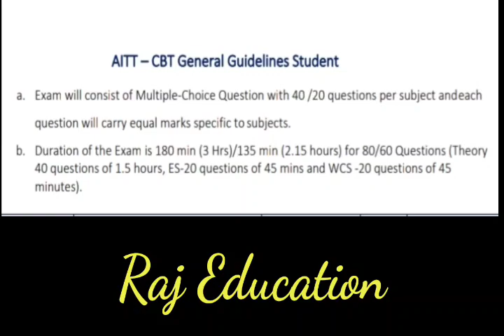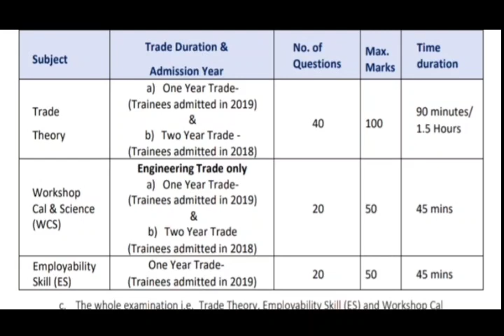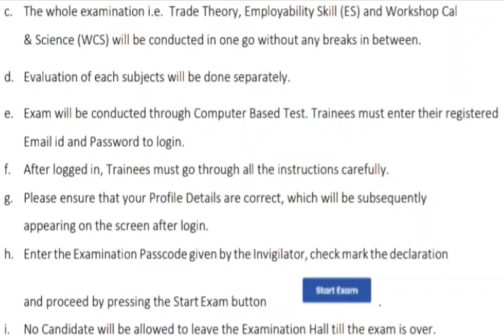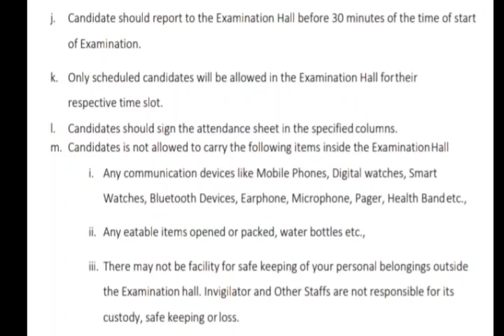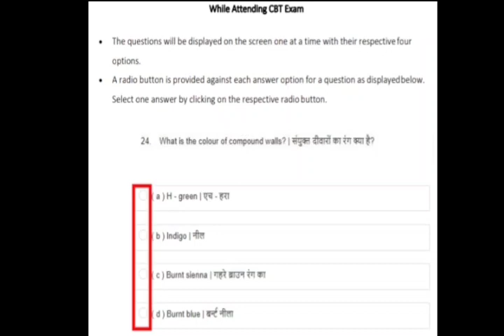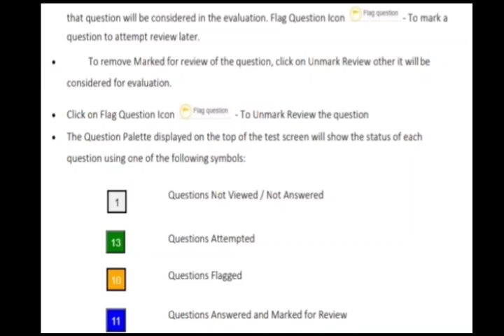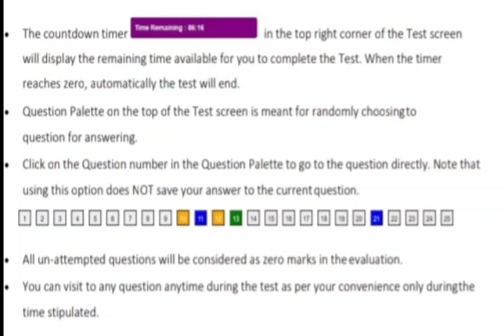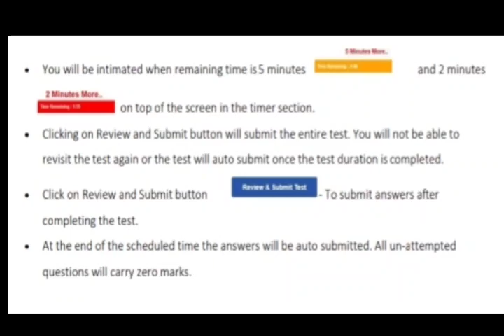Revised :- AITT-CBT General Guidelines Student.DGET, अखिल भारतीय व्यवसाय परिक्षा CBT EXAM.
Revised :- AITT-CBT General Guidelines Student.DGET, अखिल भारतीय व्यवसाय परिक्षा CBT EXAM.New Revised General Guidelines for Student;
ONE YEAR TRADE
( Trainees admitted in 2019 )
and
TWO YEAR TRADE
( Trainees admitted in 2018 )